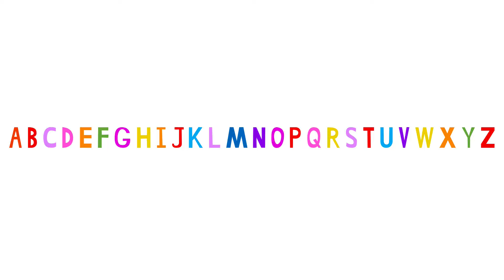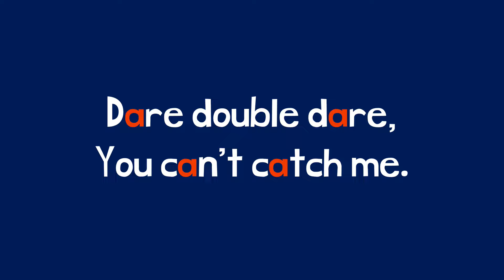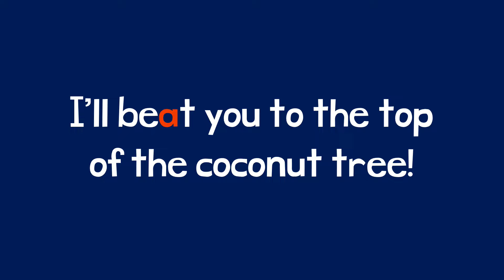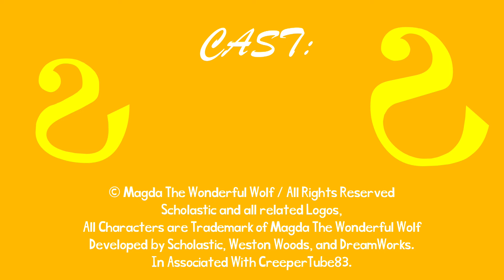Chicka Chicka BOOM! BOOM! Version 2.0 (For CreeperTube83)